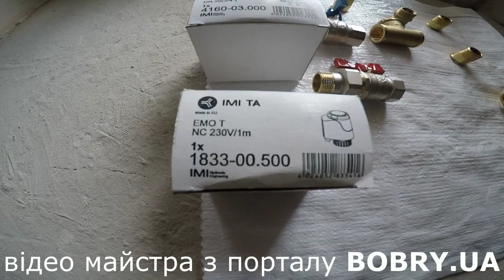Трехходовой к кассетному фанкойлу IDEA IKA-600R-SA6, монтаж смесительного узла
На видео показано как установить трехходовой клапан и сервопривод IMI HEIMEIER (смесительный узел) к кассетному фанкойлу. Выбор сантехников в городах Украины на